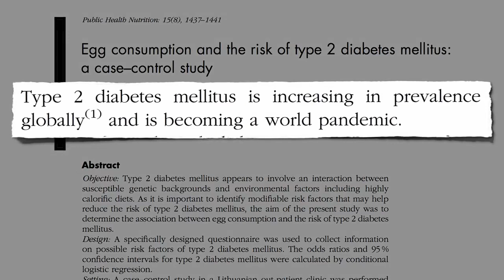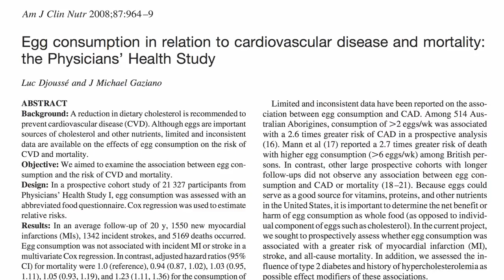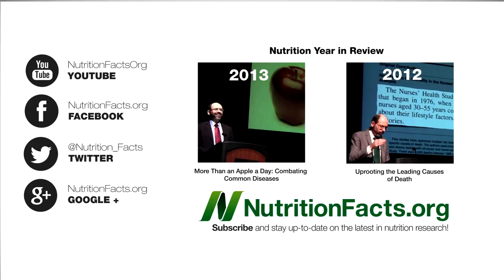Diabetes - Eggs and Diabetes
Even just a single egg a week may increase the risk of diabetes, the leading cause of lower-limb amputations, kidney failure, and new cases of blindness.